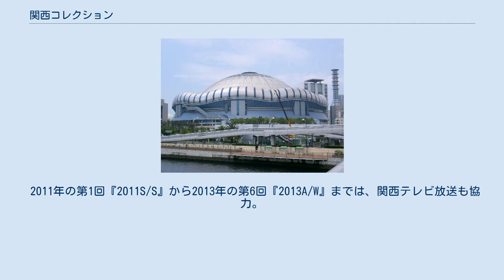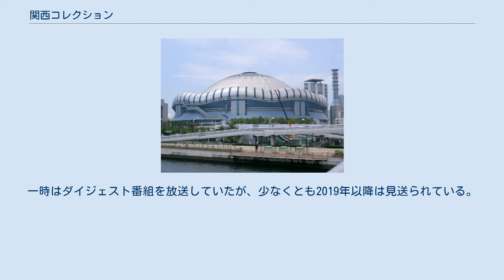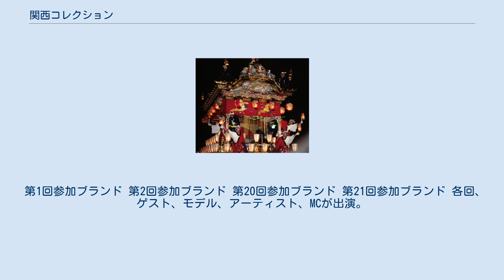関西コレクション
コレクション_(ファッション)
関西コレクション（かんさいコレクション、KANSAI COLLECTION、略称：関コレ）は、主に若い女性向けのファッションショー、ライブのイベントである。
「大阪から世界へ発信する関西の文化イベント」をテーマに様々な角度からファッションイベントやモデルイベントを展開している。
 主催は、株式会社KANSAI COLLECTIONを中心とした実行委員会である。
実行委員長は中川康之、プロデュサーは奥川拓ニである。
2010年11月に堂島リバーフォーラムで行われたプレパーティーに始まり、以降は京セラドーム大阪で年2回のペースで様々なジャンルを取り入れている。
 2011年の第1回『2011S/S』から2013年の第6回『2013A/W』までは、関西テレビ放送も協力。
開催時期によっては、イベントの終了後（主に日曜日の深夜）に、関西ローカルで1時間のダイジェスト番組を放送することもあった。
2014年の第7回『2014S/S』からは、同局に代わって、同じ在阪民放局の朝日放送が協力。
一時はダイジェスト番組を放送していたが、少なくとも2019年以降は見送られている。
 2020年には、新型コロナウイルス感染症の流行を踏まえて、3月1日に予定されていた第19回公演『2020S/S』の開催が中止された。
2021年に入ってもなお感染症の流行は続いていたものの、第20回公演『2021S/S』は3月7日に京セラドーム大阪で開催された。
 2021年の第21回『2021A/W』からはスペシャルパートナーとして合同会社EXIAが入り、イベント名も『EXIA Presents KANSAI COLLECTION 2021 AUTUMN＆WINTER』となっている。
コロナ禍の中、来場者全員の検温の実施、人数制限、観客間のソーシャルディスタンスの確保など、さまざまな感染対策を実施した上で開催された。
 各回、ゲスト、モデル、アーティスト、MCが出演。
 これまでの公演における主な出演者は以下の通りである。